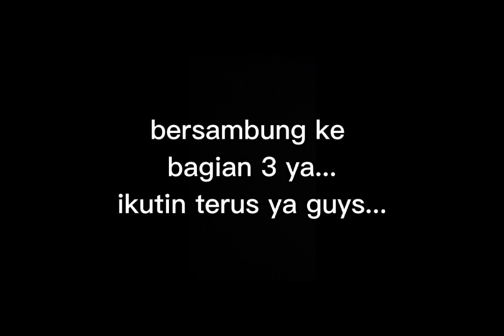SEMI FINAL‼️KEJUARAAN KARATE SISTER CITY CUP 1|KATA PEMULA PUTRI|PIALA WALIKOTA MEDAN 2022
Kejuaraan KARATE OPEN TURNAMEN SISTER CITY CUP 1 PIALA WALIKOTA MEDAN..kelas Pemula Kata Putri ( part 2 )..di gedung serba guna UNIMED tgl 2 - 4 desember 2022..